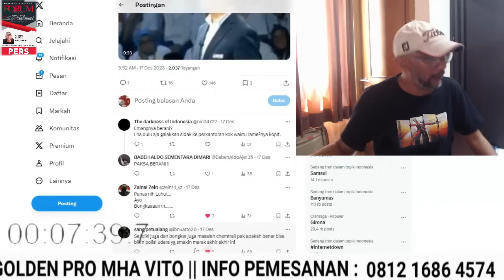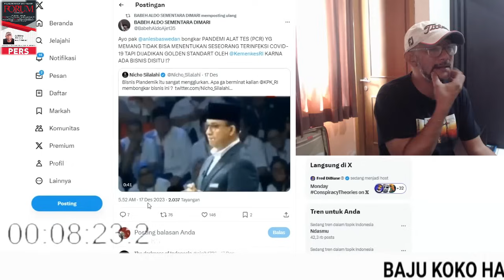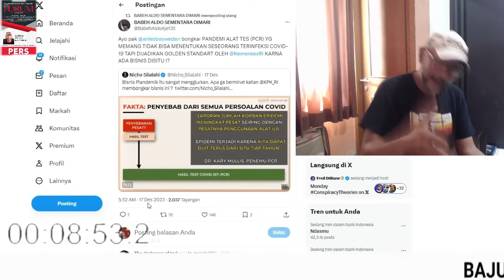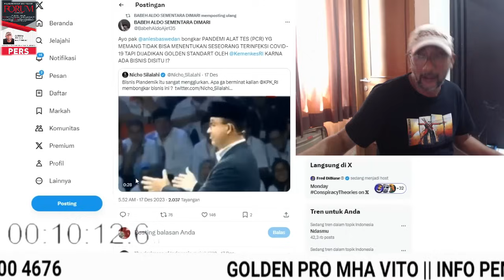MAKIN RESPECT KE ANIES !! AYO PAK KITA DUKUNG BONGKAR SEMUA TENTANG P4ND3M1 !!